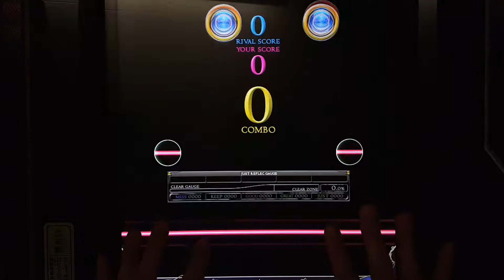[REFLEC BEAT 悠久のリフレシア] [5] パ→ピ→プ→Yeah! (BASIC) 100.0%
Player: CHAA-R.U
Place: Nishinippori GAME SPOT VERSUS, Tokyo, Japan
Date: 2018.6.4